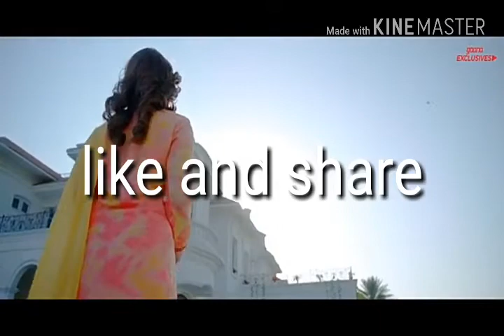New song in 2018 gangster man song name